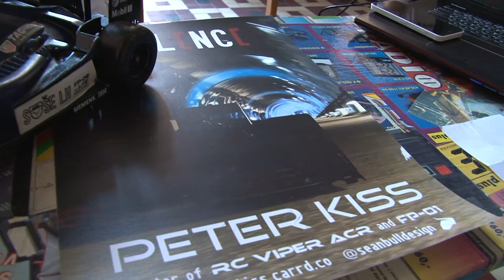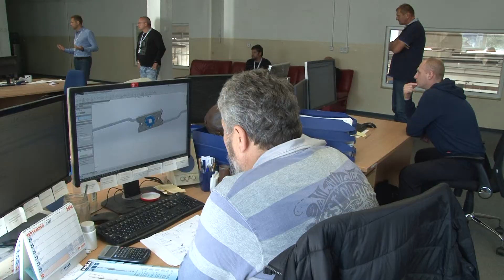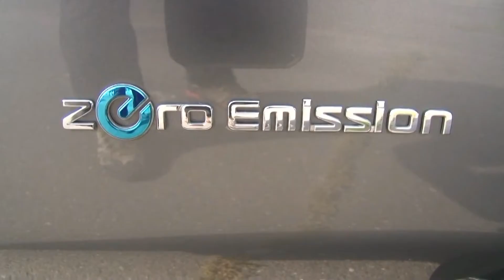Záujem o ekologizáciu automobilov narastá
Jednými z najväčších znečisťovateľov ovzdušia sú v súčasnosti automobily so spaľovacími motormi. Veľkou, ale reálnou nádejou na zlepšenie tohto kritického stavu sú práve autá s elektrickým pohonom